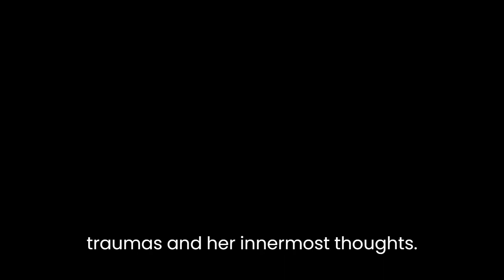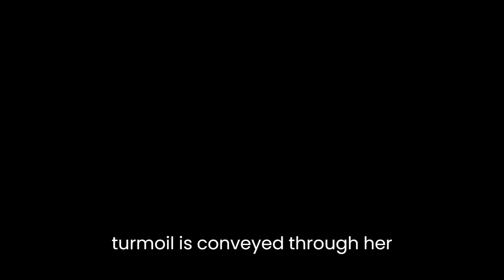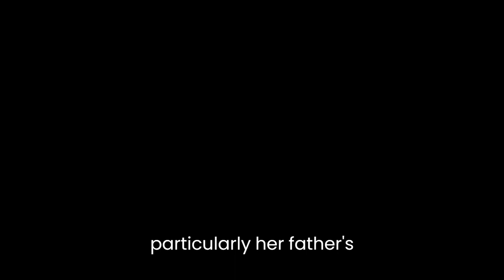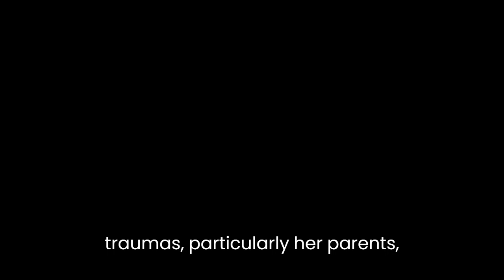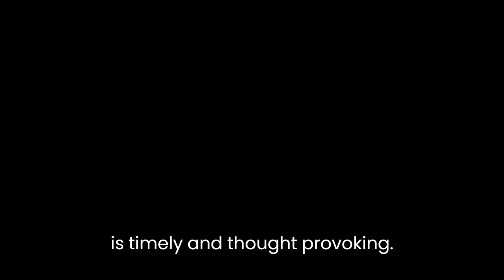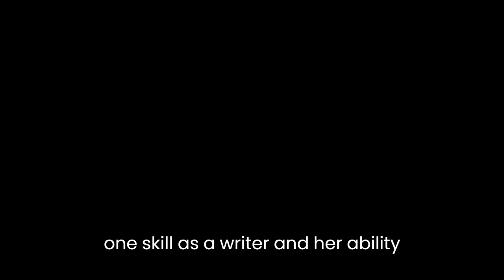"Chemistry" By Weike Wang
Weike Wang's debut novel "Chemistry" explores the complexities of a young woman's struggle to find her identity and reconcile with her past. The novel's protagonist, known only as "the narrator," is a Chinese-American graduate student in Chemistry at a prestigious university in Boston. She is struggling to complete her Ph.D. thesis while coping with the aftermath of her parents' expectations and a failed engagement. The novel presents a unique narrative structure that combines the protagonist's internal monologue with flashbacks and dream sequences, which reveal her past traumas and her innermost thoughts.

One of the most striking aspects of "Chemistry" is its vivid portrayal of the narrator's internal conflicts. She is plagued by self-doubt and an intense fear of failure, which is exacerbated by her parents' relentless pressure to succeed academically. The narrator's mental and emotional turmoil is conveyed through her fragmented thoughts and stream-of-consciousness narration, which effectively captures the anxiety and confusion that she experiences. For instance, she oscillates between wanting to quit her Ph.D. program and feeling compelled to complete it, as it represents her only chance at success and validation. The narrator's ambivalence is further underscored by her inability to decide on a thesis topic, as she feels trapped by her own indecisiveness and lack of confidence.

Another significant theme in the novel is the narrator's struggles with her cultural identity and her relationship with her parents. As a Chinese-American, she grapples with conflicting values and expectations, particularly regarding career goals and relationships. The narrator's parents, who immigrated to the U.S. from China, have high expectations for their daughter's academic and professional success, and often criticize her for not being ambitious enough. Additionally, the narrator is haunted by memories of her childhood, particularly her father's authoritarianism and her mother's emotional detachment. These memories, which are interspersed throughout the novel, provide insight into the narrator's psyche and illuminate her present-day struggles.

The novel also explores the narrator's romantic relationships, particularly her failed engagement with a man she calls "Eric." Eric's character is not fully fleshed out, but he serves as a symbol of the narrator's inability to connect with others and her fear of intimacy. The narrator's conflicted feelings towards Eric are exemplified by her recurrent dreams about him, which range from erotic fantasies to nightmares. Moreover, the narrator's past traumas, particularly her parents' emotional neglect and her mother's suicide attempt, have left her emotionally scarred and hesitant to open up to others.

Finally, "Chemistry" offers a poignant commentary on the pressures and demands of academia, particularly in the STEM fields. The narrator's struggles with her thesis and her mentor's expectations illustrate the cutthroat nature of academic research, which often values productivity over personal well-being. Moreover, the novel portrays the rampant sexism and racism that exist in academia, particularly for women and people of color. The narrator's experiences of being belittled and undermined by her male colleagues highlight the challenges that women face in male-dominated fields.

In conclusion, Weike Wang's "Chemistry" is a poignant and introspective novel that explores themes of identity, trauma, and academia. Through its fragmented narrative structure and vivid portrayal of the protagonist's inner conflicts, the novel effectively conveys the complexities of the human psyche. Moreover, the novel's commentary on cultural expectations and academic pressures is timely and thought-provoking. Overall, "Chemistry" is a masterful debut that showcases Wang's skill as a writer and her ability to capture the nuances of the human experience.